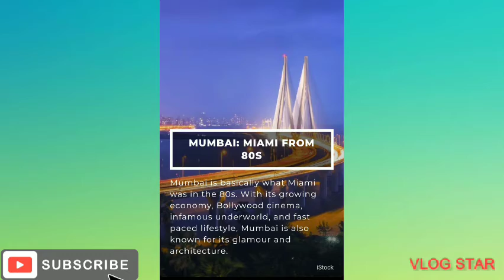Foreign places that you can visit in India | Indian places like heaven#shorts